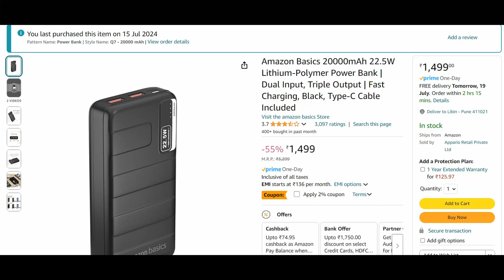Unboxing Amazon Basics 20000mAh 22.5W Lithium-Polymer Power Bank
Amazon Basics 20000mAh 22.5W Lithium-Polymer Power Bank | Dual Input, Triple Output | Fast Charging, Black, Type-C Cable Included

Powerful 20,000 mAh Lithium Polymer Battery to efficiently charge your devices multiple times
Dual input ports: Can be charged using either Micro USB or Type C cable
With an 18W adapter, it will charge fully in 5.5-6 hours and with a 2A/5V adapter, it will charge in 7-8 hours.
Supports fast charging of 22.5W when compatible charging cables and devices are used.
The type-C port acts as both input and output, so you can both charge your devices and the power bank itself, providing three way output.
Ultra compact body along with smooth touch finish gives the power bank its premium look.
Type-C Output: 5V/2.4A, 9V/2.22A, 12V/1.67A (20W Max) USB1/USB2 Output: 4.5V/5A, 5V/4.5A, 5V/3A, 9V/2A, 12V/1.5A (22.5W Max) Dual Output Type-C + USB1/ USB1+ USB2/ Type-C + USB2 : 5V/3A (15W Max)